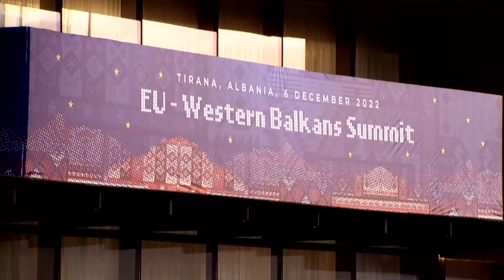Kryeministri Edi Rama - Joint Press Conference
🇦🇱🫶🏻🇪🇺Summit - Joint Press Conference